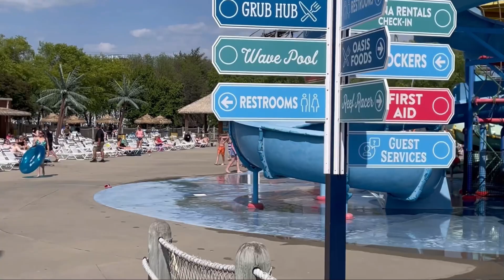Adventure Bay Water Park Part 2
Adventureland water park 2023